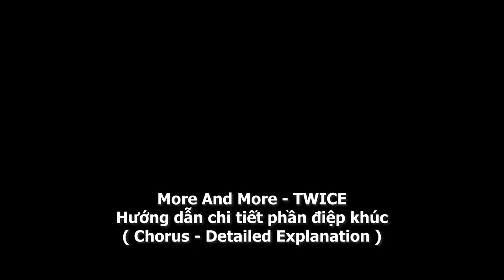Dạy nhảy chi tiết điệp khúc More and More - Twice [ cô giáo tiktok Minh Hiền Official ]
Bạn sẽ tập được thật nhanh đoạn điệp khúc của bài hát More and More đang rất hot  , trong lần comback lần này của Twice thông qua video này! Mình đã hướng dẫn chi tiết , chậm và đã mirror lại để cho cả nhà dễ tập theo. Cứ từ từ tập dần sẽ quen, cả nhà đừng nóng vội nhé! có vấn đề gì hãy cmt phía dưới để góp ý cho mình biết nha

Xin chào cả nhà đến với kênh của Hiền - Minh Hiền Official. Trên kênh của Hiền, Hiền sẽ hướng dẫn cả nhà tập nhảy những bài nhạc Kpop hot nhất, cũng như các trào lưu Tiktok Dance cực hot nha. Cùng với đó là những bản Dance Cover của Hiền.